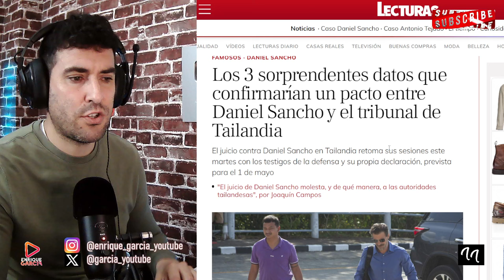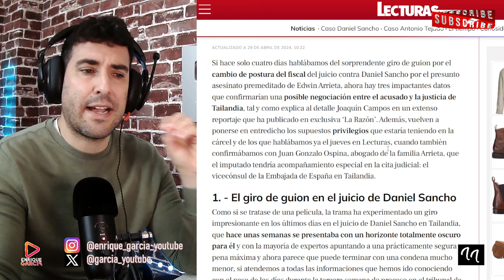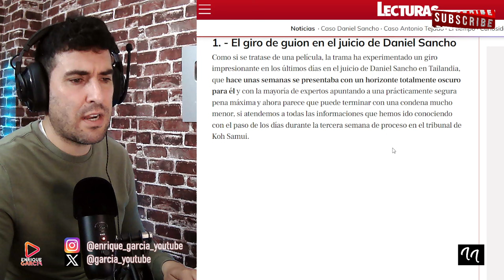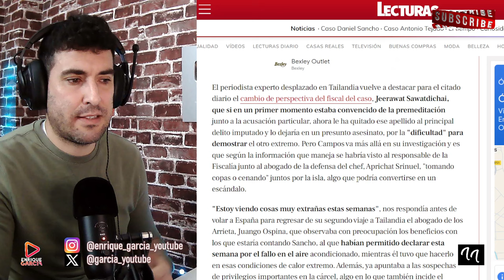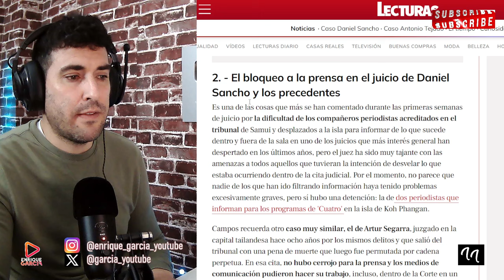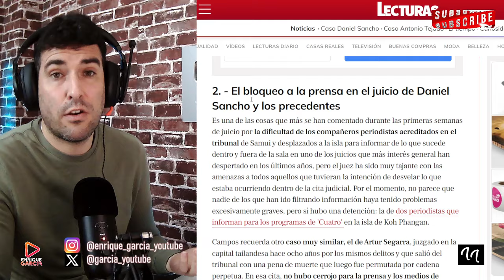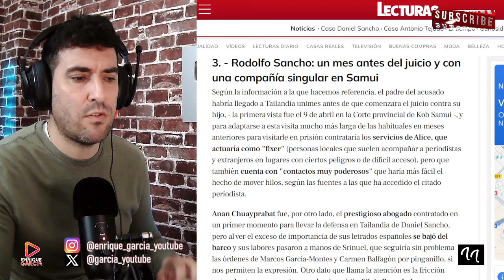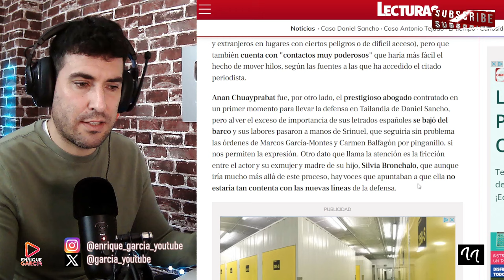PILLAN AL FISCAL Y JUEZ DE DANIEL SANCHO DE COPAS, LLEGANDO A UN ACUERDO POR SU `LIBERTAD´